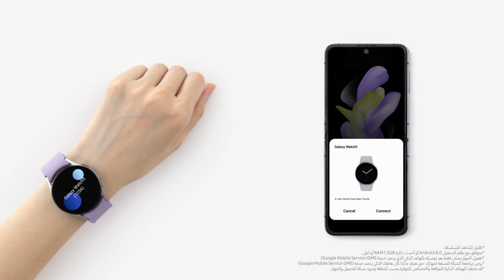ساعة Galaxy Watch5 | Watch5 Pro: الكشف الرسمي | سامسونج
تعرف على ساعتي سامسونج Galaxy Watch5 و Galaxy Watch5 Pro. يمكنك الآن إلقاء نظرة أولية على أحدث ساعات Galaxy Watch series.